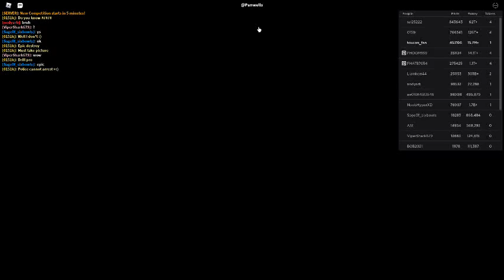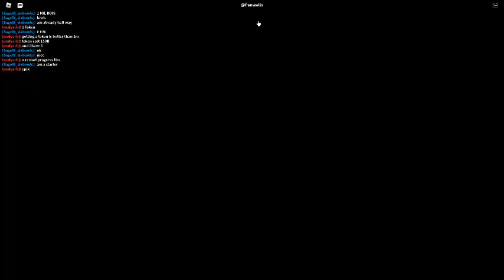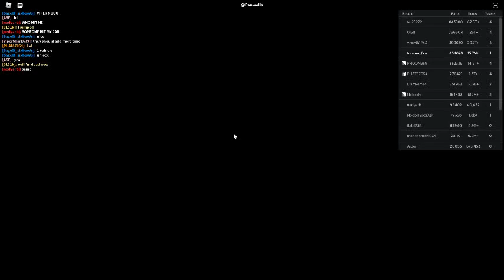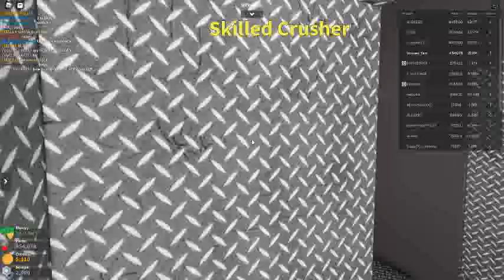Russia Car Crash Compilation 14544